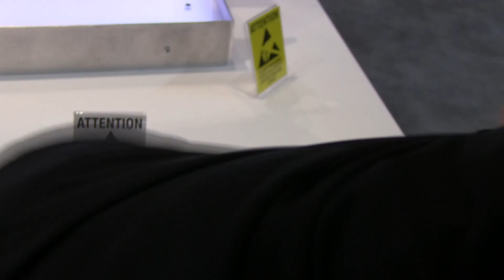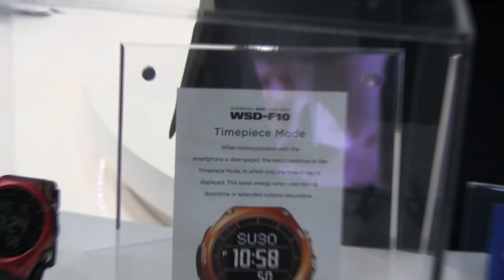CES2016: Smart Outdoor Watch, el primer reloj inteligente de Casio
más video

Después de muchos años de fabricar relojes, Casio por fin se decidió a tener un reloj inteligente y se inclinó por Android Wear como el sistema operativo que correrá su nuevo Smart Outdoor Watch.

Este reloj, que tiene el nombre clave de Casio WSD-F10, cuenta con una pantalla de 1.32 pulgadas de 320x300 pixeles y es resistente al agua hasta 50 metros y además tiene estándares militares MIL-STD-810G para resistir caídas, vibraciones y cualquier uso rudo en exteriores.

Una de las características que destacan de este reloj es que, además de que no parece un smartwatch a primera vista, es que tiene la opción de desactivar sus funciones inteligentes y limitarse a mostrar datos como la hora o fecha, lo que permite al reloj extender considerablemente su tiempo de batería.

Durante nuestro recorrido por el CES 2016 nos encontramos con este nuevo reloj de Casio y pudimos usarlo un poco, por lo que aquí están las primeras impresiones de este smartwatch que, por cierto, tendrá un costo de 500 dólares.